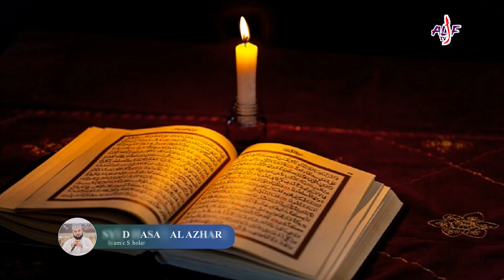হুজুর কেবলার মাহফিলে শায়খ সৈয়দ হাসান আযহারীর বয়ান | Syed Hasan Al Azhari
This Video made by Shafiul Alam Sowkat